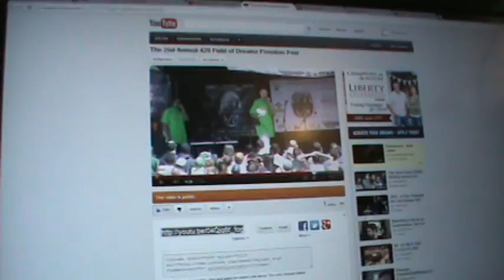Freedom Fest had to move...